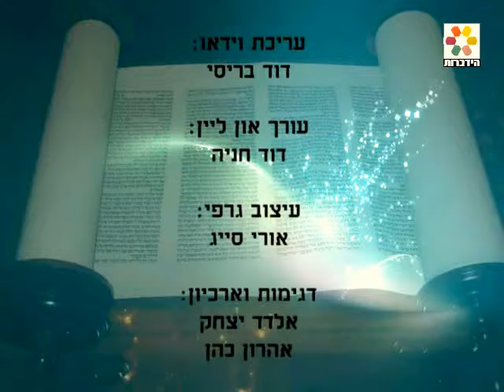הידברות-הרב בועז שלום-פרשת בהר-תשע"ב ✔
ארעיות העולם הזה - פרשת בהר

מדוע על פי התורה מכירת קרקע או בית היא ל-50 שנה בלבד?
ומדוע התורה מצוה להוביל את קרקעותינו בשנת השמיטה?
ומה הטעם שבעלי חיים החלשים מסודרים בהשגת מזונם?
ומה היה סופו של הגביר שהיה כל כך בטוח בעושרו?

hidabroot,religion,torah,בהר,בועז שלום,הידברות,הרב בועז שלום,הרב שלום,ויקרא,חומש,חומש ויקרא,ספר ויקרא,פרשת בהר,פרשת השבוע,פרשת ויקרא,תורה